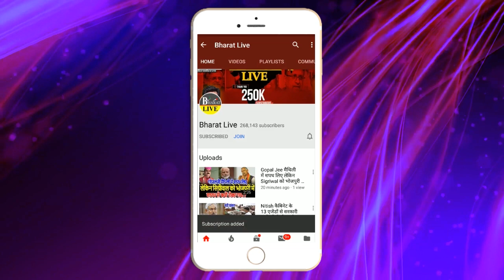सब सेट है: नीतीश - कुशवाहा रिश्तों को लेकर बड़ा दावा, कब तक रहेंगे साथ !